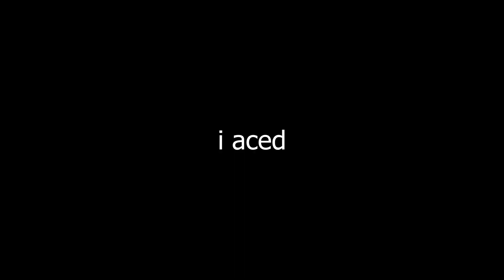Perfect Movement in VALORANT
so much movement

All my cool links --